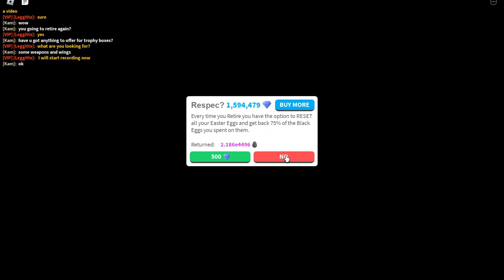Egg Farm Simulator retirement 674 at level 236,746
Rebirth Catch-Up episode 13

Retirement 662 at level         317
Retirement 663 at level      3,694
Retirement 664 at level    20,490
Retirement 665 at level    57,375
Retirement 666 at level  102,405
Retirement 667 at level  141,215 (Rebirth Catch-Up episode    6)
Retirement 668 at level  170,211 (Rebirth Catch-Up episode    7)
Retirement 669 at level  189,602 (Rebirth Catch-Up episode    8)
Retirement 670 at level  201,605 (Rebirth Catch-Up episode    9)
Retirement 671 at level   213,570 (Rebirth Catch-Up episode 10)
Retirement 672 at level   223,896 (Rebirth Catch-Up episode 11)
Retirement 673 at level   231,835 (Rebirth Catch-Up episode 12)
Retirement 674 at level   236,746 (Rebirth Catch-Up episode 13)